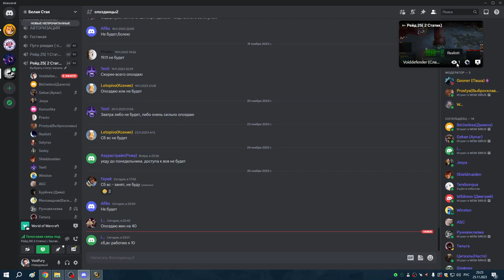2я часть ЗС ГЕР + траи АЛАРА ГЕР ПВАР+АРМС 25 11 23